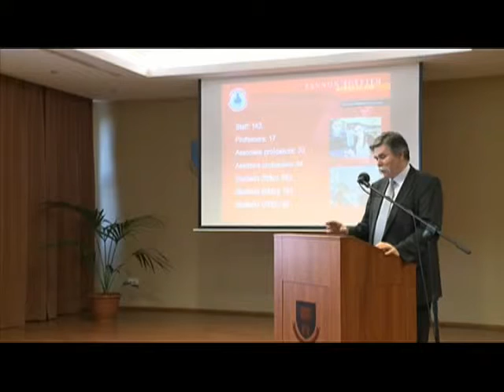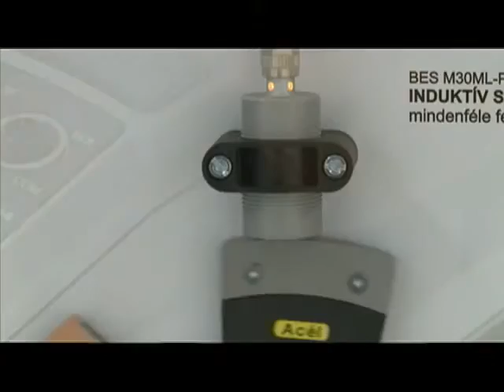Híradás a Pannon Egyetem Mérnöki Kara és a Balluff Elektronika Kft. együttműködéséről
Az együttműködést sikeres projektek, eredményes diplomamunkák és szakdolgozatok fémjelzik, valamint az, hogy több a Pannon Egyetemen végzett mérnök a Balluff - nál kapott állást.